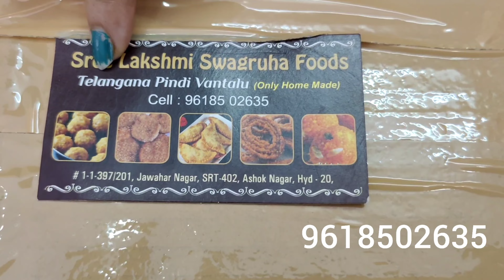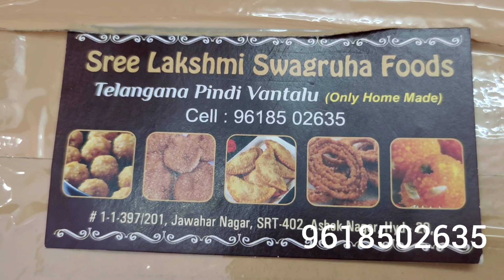😍😍😍😍😍 thankyou @food lovers @tasty food @homly food @home food all types